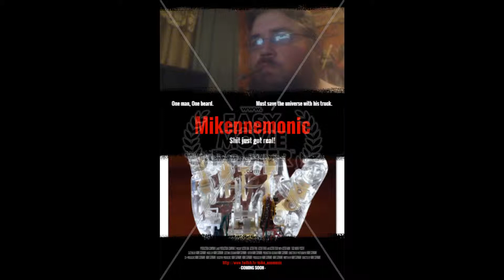Mikennemonic background music: Crop Circle Aliens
(Funny/Weird/Conspiracy/Mindfuck)